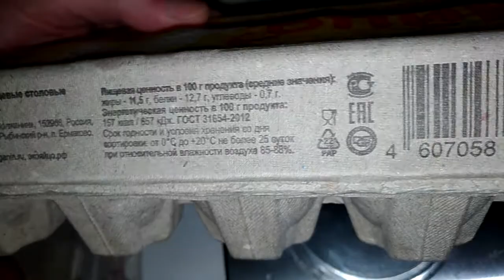ВЗВЕСИЛ ЯЙЦА - НОРМАС